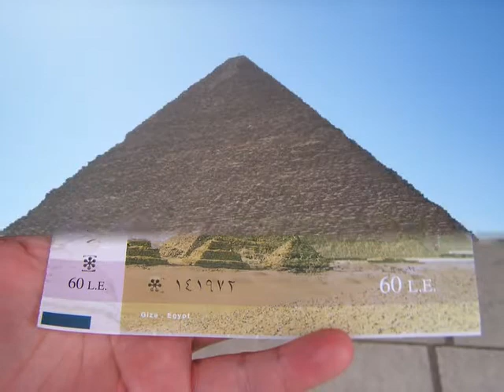Egypt trip 2008 part2 with on the go tours (cairo,aswan,Dahab,luxor) .divx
Visit to the Mohamed Ali Mosque and  the pyramids -My wife Jameela and i- EGYPT TRIP